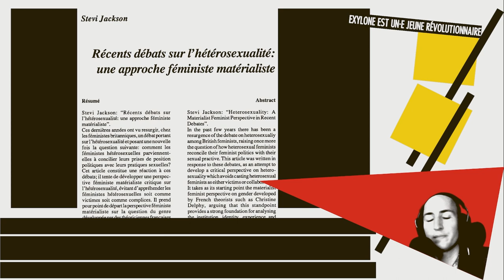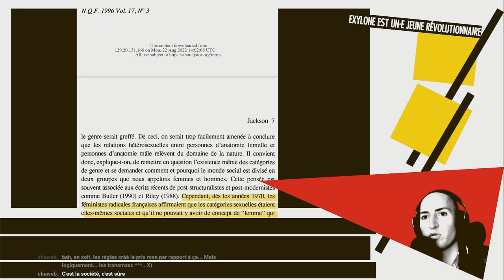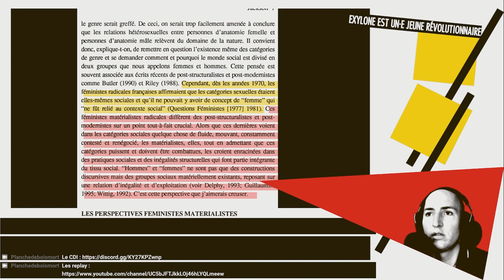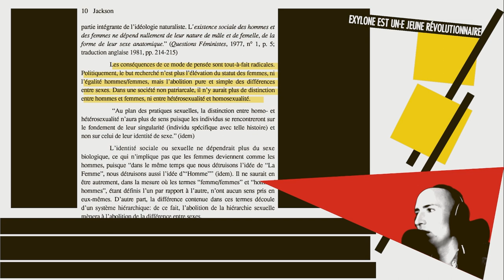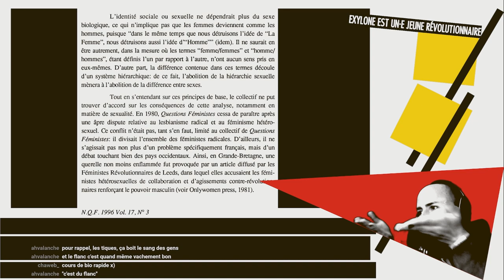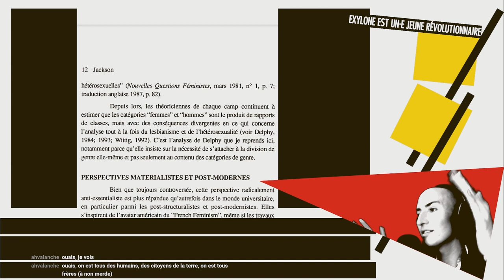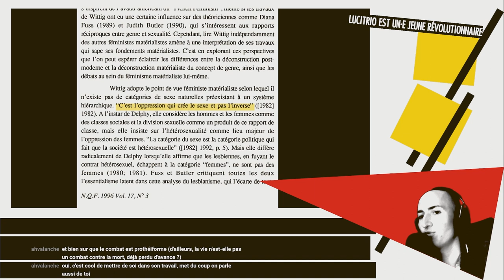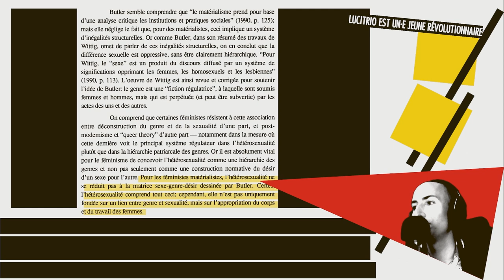Jakson : Récents débats sur l'hétérosexualité Partie 1 (Replay 02/05/2023)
Lecture d'un article de Stevi Jakson : Récents débats sur l'hétérosexualité: une approche féministe matérialiste

*Biblio*

*Lu*

- Jakson Stevi, « Récents débats sur l’hétérosexualité: une approche féministe matérialiste », Nouvelles questions féministes, vol. 17, nᵒ 3, 1996, p. 23.

*Évoqués*

- Butler Judith , Trouble dans le genre: le féminisme et la subversion de l’identité, Paris, la Découverte, coll. « La Découverte-poche », 2006.
- Drouar Juliet, Sortir de l’hétérosexualité, Paris, Binge audio éditions, coll. « Collection Sur la table », 2021.
- Koechlin Aurore, La révolution féministe, Paris, Éditions Amsterdam, 2019.